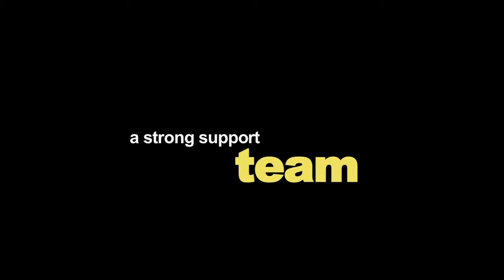IEU NSW/ACT Support Staff Conference 2011: Stories from support staff - Video 3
This is video 3 in the support staff video series designed to portray the invaluable work of support staff in our schools.

In this video, Natalie Harkins from Brigidine College at Randwick, speaks about her work as a support staff member in her school.

This video was filmed at the NSW Support Staff Conference, held at the Mercure Hotel in Sydney on September 16, 2011.

The IEU values the wonderful work that support staff perform in our schools.

You can also become a fan of our YouTube video channel.

Edited, filmed and produced by DPL.